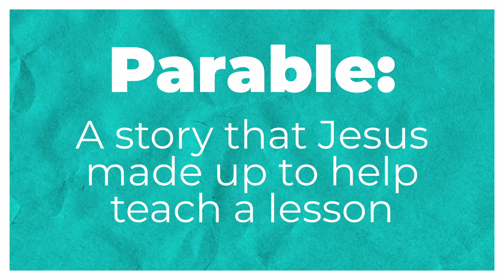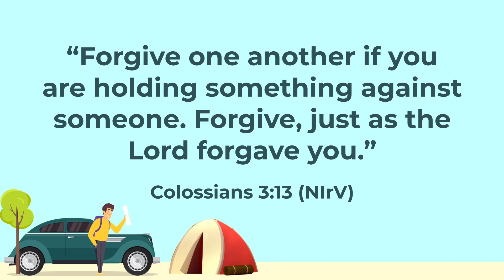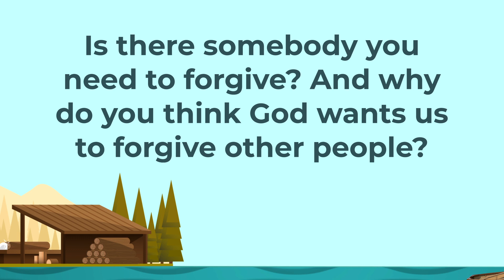Elementary Worship - January 22, 2023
The Unforgiving Servant